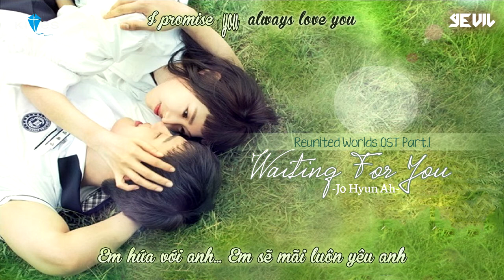VIETSUB | Jo Hyun Ah (Urban Zakapa) - Waiting for You | Reunited World 다시 만난 세계 OST Part 1